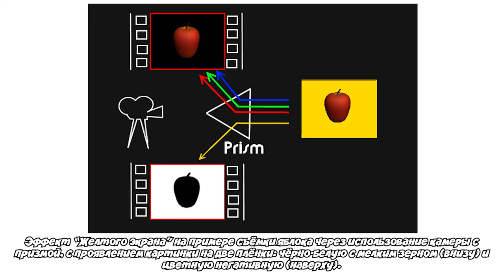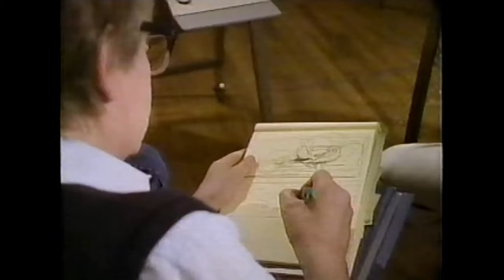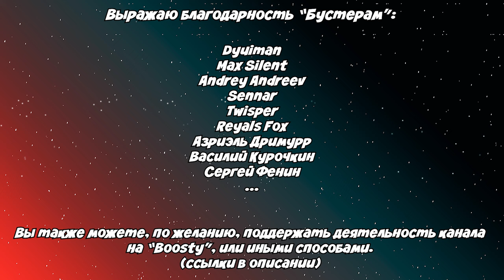ОБ АНИМАЦИОННО-ИГРОВЫХ ФРАГМЕНТАХ...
Сегодняшняя тема - игровые эпизоды, где в кадре были и живые актёры, и нарисованные герои. Я попробовал охватить временной промежуток с 1916 по 1988 год. Ну то есть, с первых серий "Из чернильницы" братьев Флейшеров до фильма Роберта Земекиса "Кто подставил кролика Роджера". Постараемся капнуть чуть глубже в производстве подобных эпизодов и даже кинофильмов западного кинематографа, и чаще ли для этого применялся ротоскоп Макса Флейшера задолго до использования компьютерной графики в наше время?
А ещё узнаем - что было до "Космического джема" с героями цикла Looney Tunes, в каком фильме Джин Келли также успел станцевать с мультяшкой, ну и как снимали крупный игровой фильм из конца XX века, давший старт и ренессансу Диснея, и "второму дыханию" американской телевизионной анимации.

При создании использовались материалы из книги Леонарда Молтина "О мышах и магии. История американского рисованного фильма", статей из интернета и документальных фильмов, фрагментов из самих фильмов и мультфильмов, задействованных ранее в старых роликах и не только...
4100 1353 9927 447 - Yoomoney